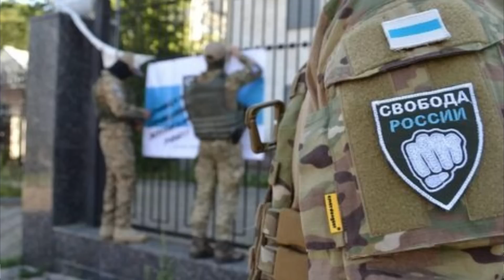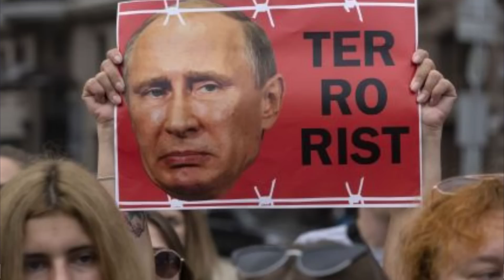СРОЧНО ЛИКВИДИРОВАТЬ!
Monobank UAH: 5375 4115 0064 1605

BTC: bc1qrkhrznhvx0sz8c49t6h0mc87js3zvf6eah4c5g

Допомога ЗСУ:
Фонд "Повернись живим"
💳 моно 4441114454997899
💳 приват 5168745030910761